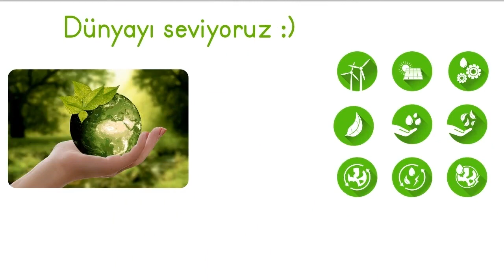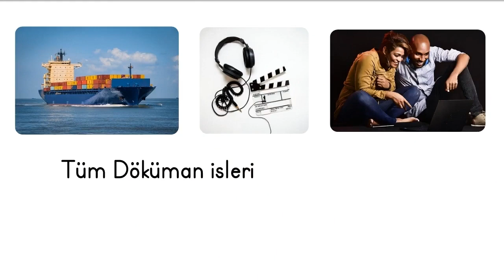Türkiye'de İkinci El Makine Pazarı: Yatırımınızı Şimdi Yapın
Cengizler olarak Türkiye'de ikinci el makine pazarını tanıttığımız bu videoyu izleyin! Çeşitli endüstriyel makineleri satın almak veya satmak için mükemmel bir platform sunuyoruz. İşletmenizin ihtiyaçlarına uygun makineleri bulun veya kullanmadığınız ekipmanları değerlendirin.